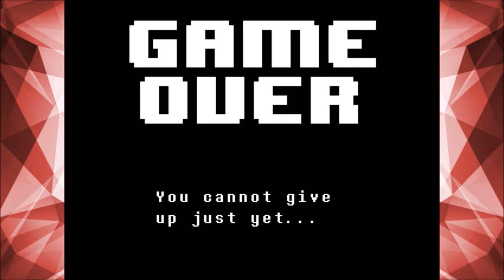The Arbiter of the Underground ~ PART 32 (FINALE!) - UNDERTALE, the Genocide Route - TheNintenDudes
Hey Guys, Koveto here and WELCOME to the finale of UNDERTALE! LAST TIME we one-shotted Mettaton NEO and made Flowey quiver in fear as we continued our murderous rampage to New Home! TODAY we are met in the Last Corridor by one final adversary who will attempt to put an end to our genocidal massacre. It'd make Yoshi SO HAPPY!